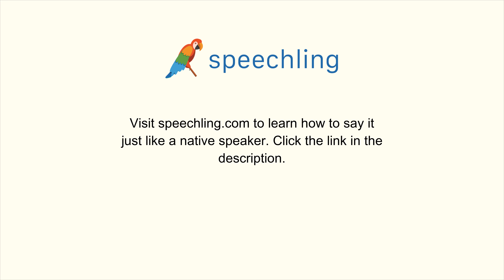How to say "Predict" in German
Male Voice:
vorhersagen

Female Voice:
vorhersagen

Male Voice Translation:
Predict

Female Voice Translation:
Predict